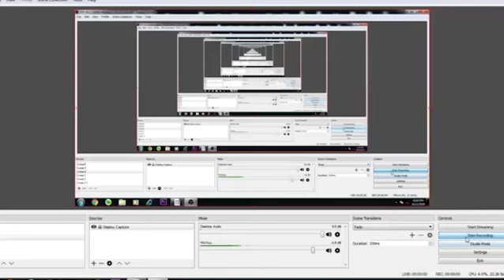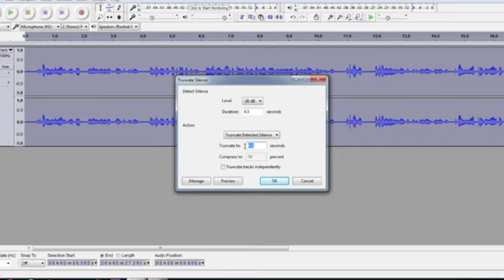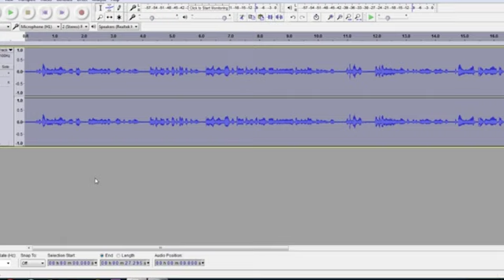Remove silence or empty space audacity for lenghty audio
Audacity part 4 Tips and tricks

Digitek 520 BH Tripod
BOYA MIC
Camera canon200D
200D 50mm prime lens
Amazon Basics Tripod
Logitech Webcam
Fifine USB MIC
Zoom H1n Recorder
Umbrella 36inch
Light Stand pair
E27 Light Adapter
Storage Transcend HDD
Background Photo Cloth
Zhiyun Smooth 4 Gimbal
Lightweight Tripod
Yunteng Selfie stick

YouTube Gear videos

YouTube AUDIO recording Tips

Audacity Tutorial

Gimbal Tutorials

Some of my unboxing videos

YouTube beginer Tips

Zoom H1 Tips youtube

YouTube Presentation Tips

Microphone Tips

Android Tips

Editing tips